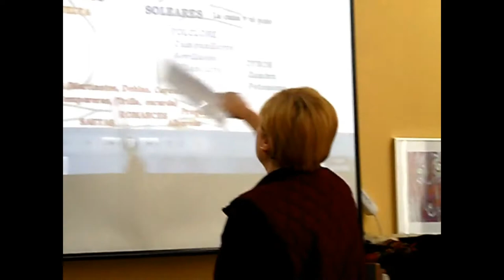CHARLA. FLAMENCO.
El alumnado de 1º de la ESO aprende el arte flamenco a través de esta charla, realizada en torno al Día de Andalucía,